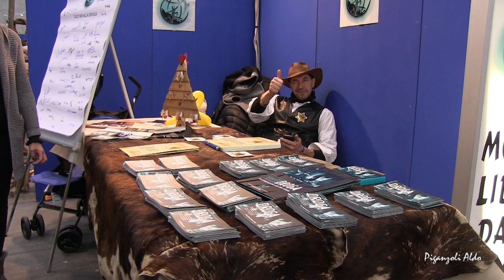Christmas Art 2019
Polo Fieristico di Morbegno
Mercatini di Natale